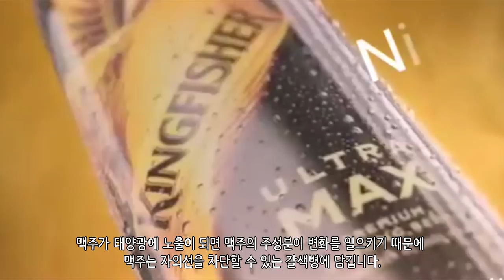왜 소주병은 초록색일까?_[SES Production]